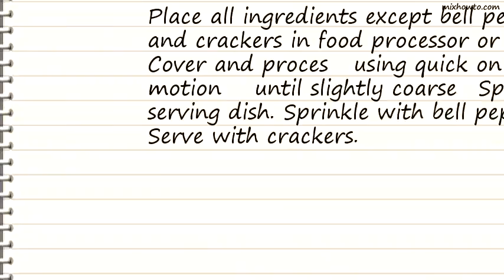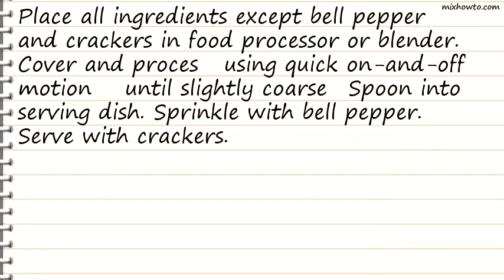Recipe Olive Tapenade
INGREDIENTS:
●1 1/2 cups pitted kalamata or ripe olives
●1/4 cup chopped walnuts
●3 tablespoons olive or vegetable oil
●3 tablespoons capers, drained
●1 1/2 teaspoons fresh rosemary leaves
●Chopped red bell pepper, if desired
●Assorted crackers, if desired